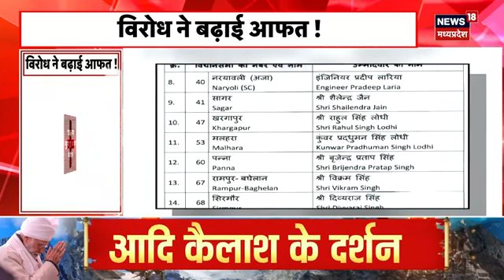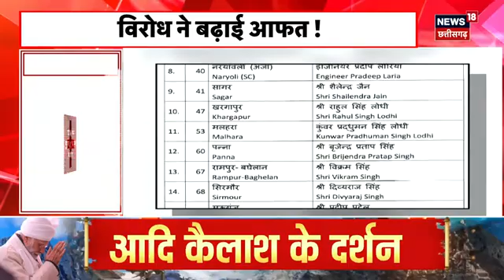MP Election 2023 : BJP के टिकट बंटबारे को लेकर नाखुश है कार्यकर्ता | Breaking News | Protest News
BJP के टिकट बंटबारे को लेकर नाखुश है कार्यकर्ता, Bhopal में बढ़ाई बीजेपी की टेंशन